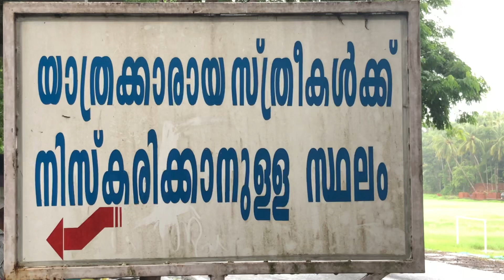Bypass masjid | Chemmad